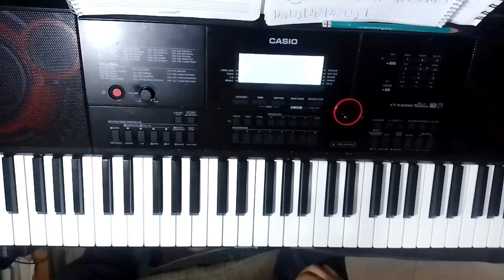Tutorial "EL ALBAÑIL" instrumental para principiantes